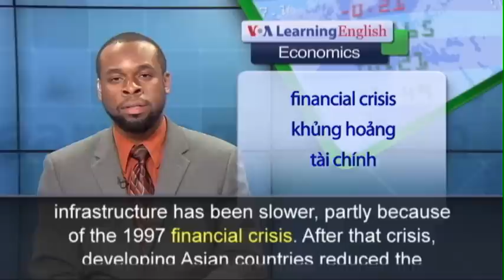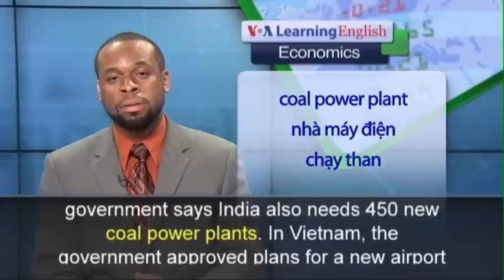Phát âm chuẩn cùng VOA - Anh ngữ đặc biệt: Asia Infrastructure (VOA)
In Manila and other cities in Asia, people are building office and apartment buildings. But building roads, railways, and other important infrastructure has been slower, partly because of the 1997 financial crisis. After that crisis, developing Asian countries reduced the amount they spend on infrastructure. In May, Philippines President Benigno Aquino III approved $1.4 billion in spending for commuter trains in Manila and other projects. That brought the total for infrastructure investment to $31.8 billion since 2010. In India, the biggest program is the $100-billion Delhi-Mumbai Industrial Corridor Project. It will create seven industrial cities, high-speed railways, six airports and three seaports. The government says India also needs 450 new coal power plants.  In Vietnam, the government approved plans for a new airport near Ho Chi Minh City. It will cost $15.8 billion. Vietnam also plans to spend $22.5 billion on new highways. The demand for power in that country increases by 10 percent every year. State media say Vietnam needs to spend $125 billion in the next 20 years to keep up with the demand.  Thailand has a $92 billion building plan for the next few years. The plan includes high-speed train routes that will run from China in the north, through Malaysia and Singapore to the south. It calls for expanding seaports and commuter trains in Bangkok. The Asian Development Bank has estimated that developing Asian economies need to invest $8 trillion by 2020.